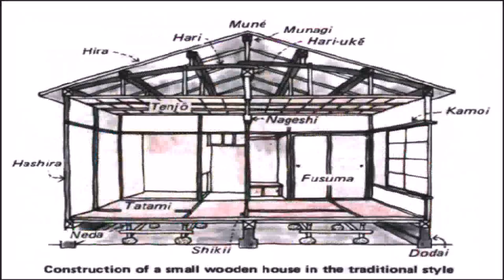Small Japanese Style House Plans (see description) (see description)